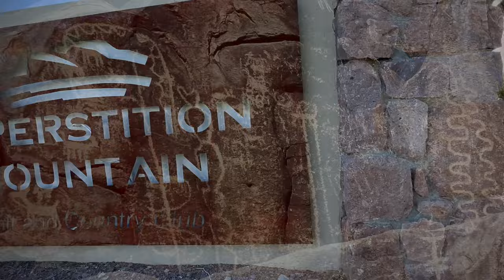Find Superstition Mountain Arizona Gold Canyon Golf Course Home Tour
Thinking about moving to the stunning Superstition Mountains in Gold Canyon, Arizona? Discover the finest residential properties, from luxurious mansions with breathtaking views to the prestigious Superstition Mountain Golf & Country Club, home to some of the best golf courses in Arizona. Explore hiking and biking trails, horse back riding, charming coffee bars, and a vibrant culinary scene with top-notch Southwest cuisine. Welcome to Superstition Mountain, Gold Canyon, Arizona! @superstitionmountainrealestate

HOST: Michelle T. Crane | Crane Productions | Video Content Creator
Listing Agent: Michelle T. Crane
Arizona | Residential Real Estate
Luxury Real Estate Specialist
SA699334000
8101 EAST KRAIL STREET, STUDIO ONE WEST, SCOTTSDALE, ARIZONA 85250
Thomas Popa & Associates LLC
Broker/Owner

Listing Agent: Thomas Popa
DESIGNATED BROKER/OWNER
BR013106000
Truimvirate Real Estate Services
8101 EAST KRAIL STREET, STUDIO ONE WEST,
SCOTTSDALE, ARIZONA 85250

Listing Agent: Karen Jordan
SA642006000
8101 EAST KRAIL STREET, STUDIO ONE WEST,
Thomas Popa & Associates LLC Broker/Owner

Listing Agent: Denise Millard
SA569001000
8101 EAST KRAIL STREET, STUDIO ONE WEST,
Broker/Owner